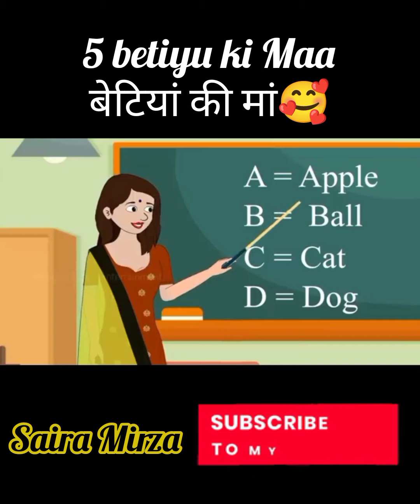|5 BETIYU KI MAA|बेटियां की मां||MORAL STORY|STORY KAHANI|HINDI STORY|HINDI KAHANIYAN|HINDI STORY|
|5 Betiyu ki Maa|बेटियां की मां|shortvideo youtube tranding kahaniya kahaniyan@HindiKahaniyan @hindikahaniyafunnycomedyst4683 @hindikahaniyafunnycomedyst4683 @CryptoBrosVortex